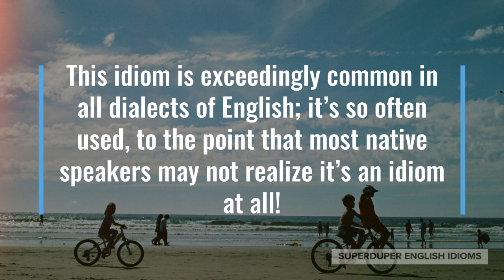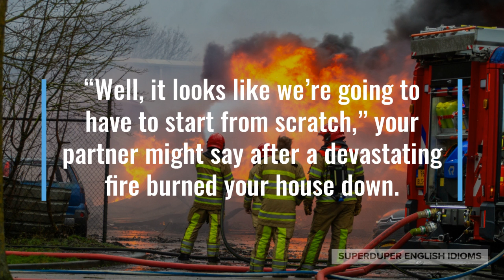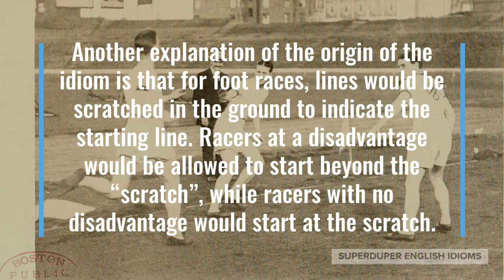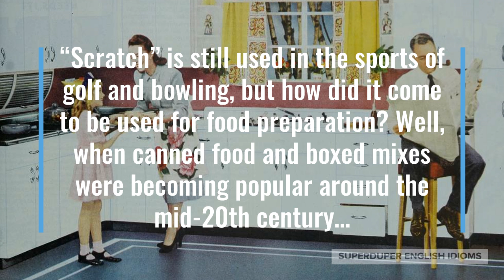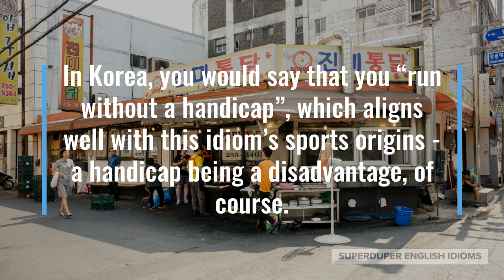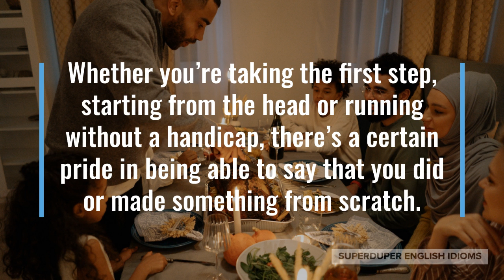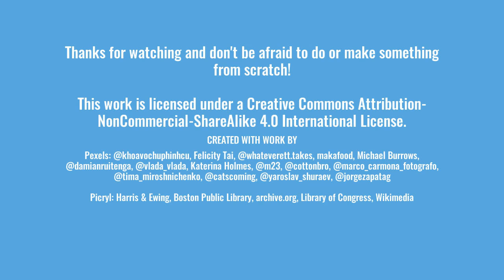"... from scratch" Idiom Meaning, Origin & History | Superduper English Idioms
0:00 - How to Say, “... from scratch.”
0:36 - Examples of “... from scratch.”
1:18 - Meaning of “... from scratch.”
2:04 - Origin of “... from scratch.”
3:39 - Similar idioms in other languages.
5:19 - More Examples of “... from scratch.”
6:09 - Conclusion

“... from scratch.”

If someone says that they’re doing or making something “from scratch”, it means that they have no materials or ingredients prepared whatsoever.

This idiom is exceedingly common in all dialects of English; it’s so often used, to the point that most native speakers may not realize it’s an idiom at all!

“I made the kimchi from scratch!” you might tell your roommate after they ask you where you bought the delicious Korean condiment.

Maybe your teenage daughter’s friends are complimenting your sewing skills, “Your mom’s based. She made that dress for you from scratch? That’s so dope!”

“Well, it looks like we’re going to have to start from scratch,” your partner might say after a devastating fire burned your house down.

As you can see, if something is done or made “from scratch”, it means that it was done right from the very beginning or made using only basic ingredients.

There are, of course, differences in interpretation about what constitutes “from scratch”. A pizza where you made the dough is definitely “from scratch”, while a frozen pizza is definitely not from scratch. On the other hand, a pizza made using premade dough would also probably be defined as “from scratch”.

The origin of the idiom, “from scratch”, comes from sports and most likely from the English sport of cricket or boxing. You see, the batter and bowler in cricket would stand at “creases” scratched into the ground, and boxers would stand with their toes behind a scratch in the ground when facing off.

Another explanation of the origin of the idiom is that for foot races, lines would be scratched in the ground to indicate the starting line. Racers at a disadvantage would be allowed to start beyond the “scratch”, while racers with no disadvantage would start at the scratch.

“Scratch” is still used in the sports of golf and bowling, but how did it come to be used for food preparation? Well, when canned food and boxed mixes were becoming popular around the mid-20th century…

… the New York Times wrote on December 10, 1946, “the old-fashioned style of cooking—from scratch, as it were, without frozen or canned products—is on the wane.”

Since not all cultures share the same traditional sports, you will find similar idioms in other languages to be quite different.

In Korea, you would say that you “run without a handicap”, which aligns well with this idiom’s sports origins - a handicap being a disadvantage, of course.

You would “start from the head” in Taiwan or China; but in business, you’d start with “white hands” - an allusion to having nothing in your hands (no family money, no connections) when you start a business.

In Russian, you might say that you “start from an empty place”.

You’d do something “from the first step”, in a Spanish-speaking region.

Whether you’re taking the first step, starting from the head or running without a handicap, there’s a certain pride in being able to say that you did or made something from scratch.

Undoubtedly, you also learn a lot more about something when you start from scratch.

“I was today years old when I found out that you could make yogurt from scratch instead of buying it,” your 30-something cousin might be saying.

Perhaps your grandpa is encouraging you not to skip a university education, “When I first came to this country, I had to start from scratch, but you have the advantage of getting a good education.”

“We have to start again from scratch? I can’t even,” your classmate might be upset that your group misunderstood the assignment.

So, the next time that you have to do or make something from the start, beginning or onset, without anything prepared, premade or prior advantage, just say that you’re doing it “from scratch” or “starting from scratch”.